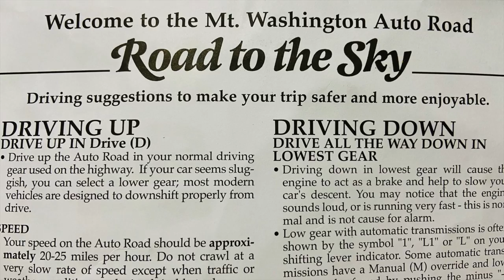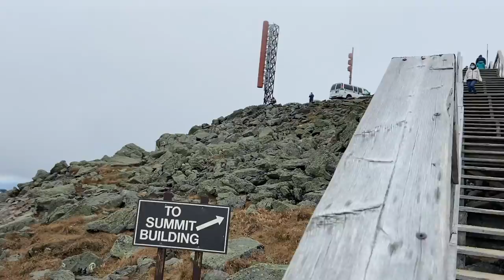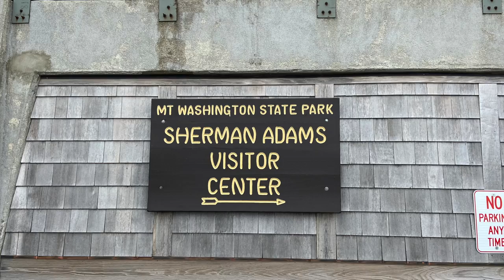Mount Washington Auto Road, New Hampshire, USA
Drive yourself !
A Road trip to Mt.Washington , White Mountains.

Mount Washington, called Agiocochook by some Native American tribes, is the highest peak in the Northeastern United States at 6,288.2 ft and the most topographically prominent mountain east of the Mississippi River.
Mount Washington in the White Mountains

Darby Field was the first European settler to climb it, in 1642. ... Mount Washington is justly famed for its weather extremes. The highest surface wind spreed ever observed by man - 231 miles per hour, was recorded there on April 12, 1934 by the Mount Washington Observatory.